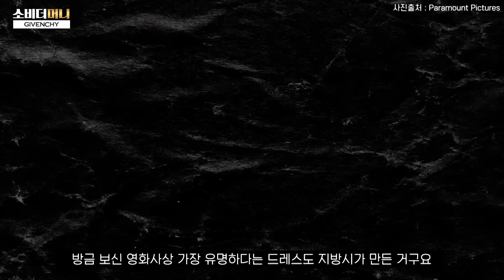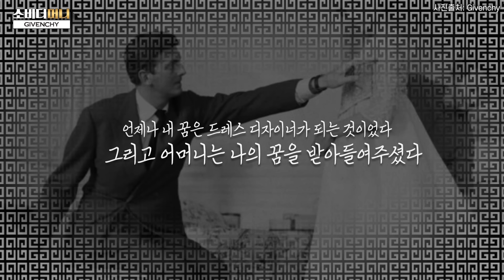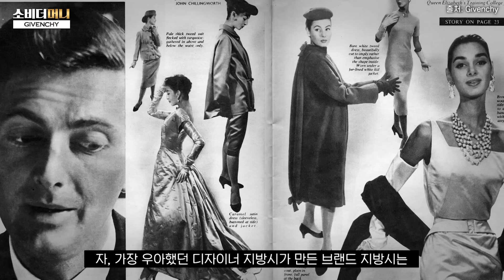케네디 암살 직후 영부인이 찾은 명품.. 귀부인의 사랑, 지방시 / 소비더머니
스스로 귀족이었던 위베르 드 지방시가 만든 명품 브랜드 지방시는
오랜 세월에 걸쳐 전세계 귀부인들의 사랑을 받았습니다.
어떤 사연이 있기에, 지방시는 그들의 마음을 사로잡을 수 있었을까요.
지방시 이야기를 전해드립니다.